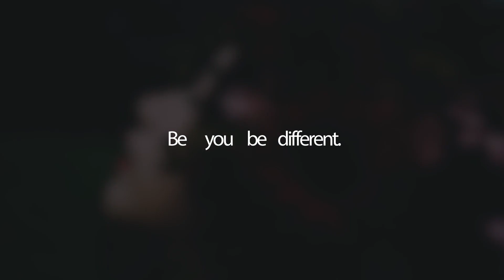BeauDamian x Cesqeaux - Fade To Black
🎧YOUR ONE STOP TO VISUALIZE DIFFERENT MUSIC EVERYDAY.

★Quote of the day : "Don't let your emotions make your decisions.”

***If any producer or label has an issue with any of the uploads please get in contact  and we will Delete it right away from the channel, immediately, no questions asked! (this includes artists of the images used)***